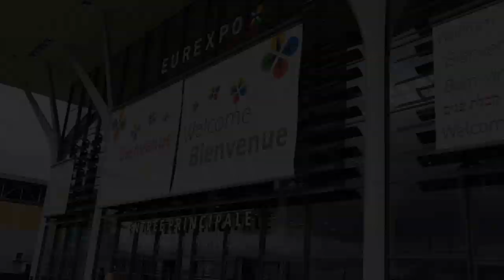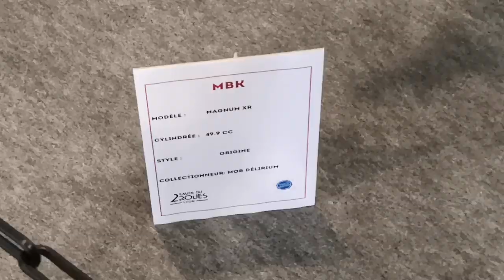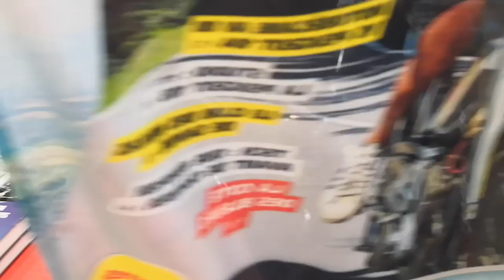On visite le salon du 2 roues de LYON ! 2020